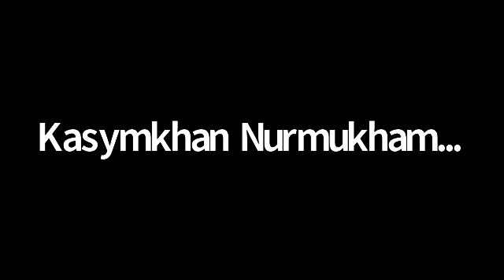TOWN HALL MEETING FOR ALL STUDENTS - SPRING'22 (FEB 1, 2022)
The Town Hall meeting for all students, hosted by NU President Shigeo Katsu and Provost Ilesanmi Adesida, was held on February 1, 2022.

The NU Leadership shared with students the projections on returning students to campus and delivering in-person classes in the Spring 2022 semester.